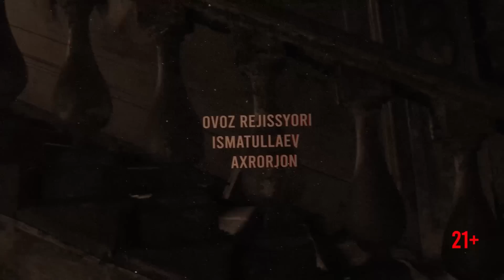Afsona ovchilari 8-son LOYIHAMIZ MEHMONI NIMADAN QO'RQIB KETDI? 21+ (08.08.2022)